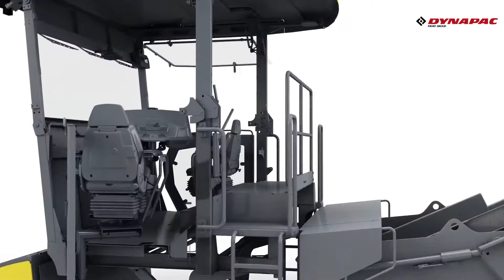Dynapac Mobile Feeder presentation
Powerful. Compact. Versatile. Learn about the impressive features of the Dynapac Mobile Feeder from this video and our